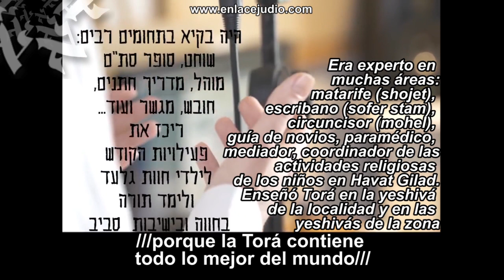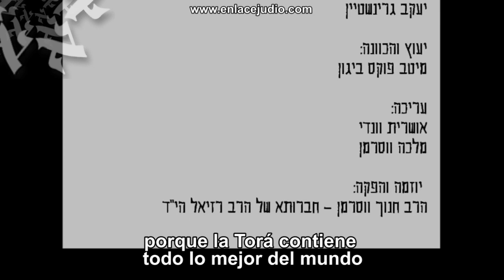Canción "Si los Seres Humanos Sintieran" en memoria del rabino Raziel Shevah Z”L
El rabino Raziel Shevah Z”L era un hombre de Torá y acción.  Se esforzó por estudiar y difundió sus enseñanzas en público.

Fue asesinado en camino a su casa en Givat Gilad, el 9 de enero de 2018, a los 35 años de edad.